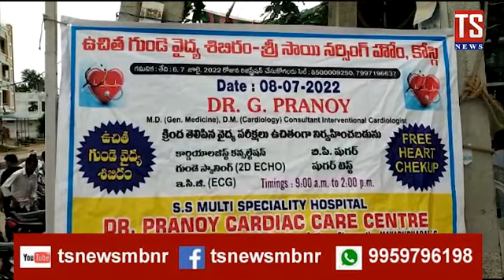Free Medical Camp Organised By SS Hospital At Kosgi | TS NEWS